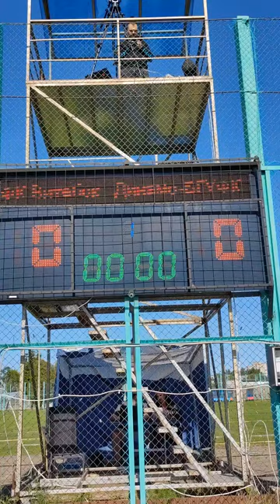Футбольный матч ФК Витебск - ФК Динамо Минск. Чемпионат Беларуси. Женская лига.